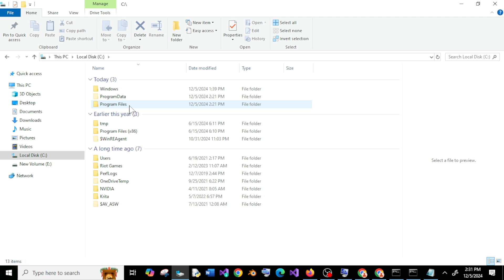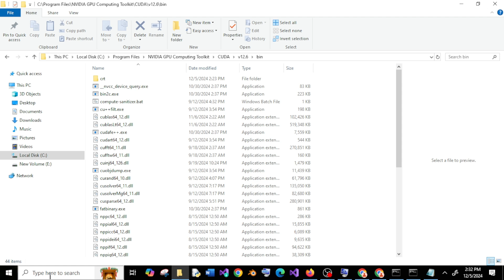'nvcc' is not recognized as an internal or external command,operable program SOLVED in Nvidia CUDA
In this tutorial we will see how to fix 'nvcc' is not recognized as an internal or external command, operable program or batch file in nvidia cuda toolkit in windows